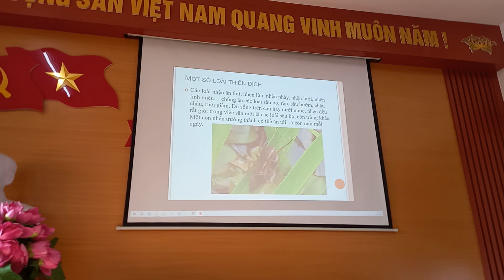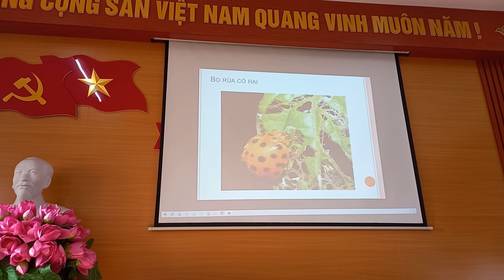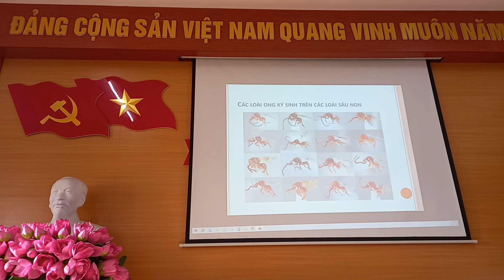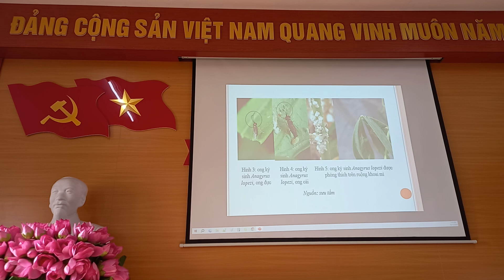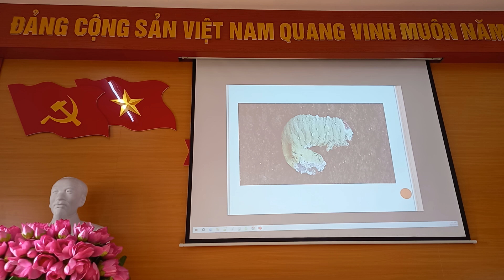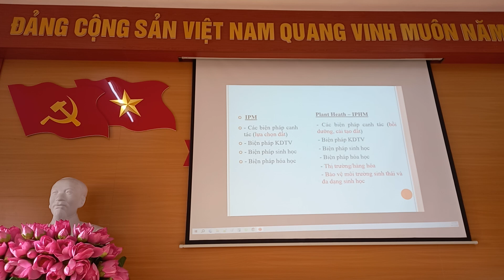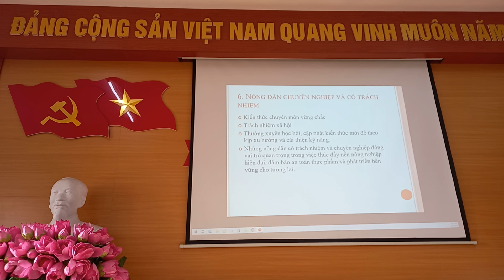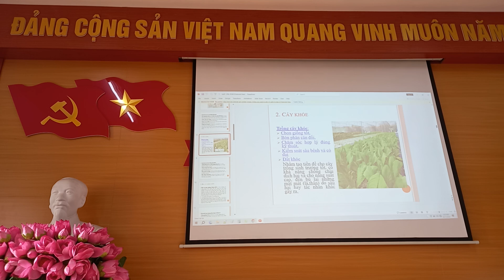bài. 1 giảng bài 1 chăm sóc rau củ quả Dương Xá Gia Lâm